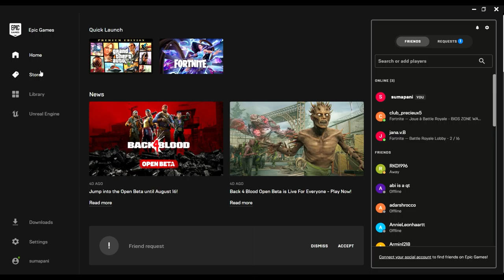Void Bastards PC game Free download FreePCGames # EpicGames